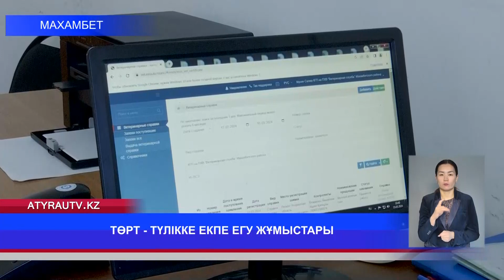ТӨРТ -ТҮЛІККЕ ЕКПЕ ЕГУ ЖҰМЫСТАРЫ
Махамбет ауданында төрт түлікке екпе егу жұмыстары жүріп жатыр. Мал дәрігерлері вакцинацияны талап бойынша жылына екі рет жүргізеді. Жұмыстар республикалық бюджет есебінен бекітілген жоспарға сәйкес атқарылады.Толығырақ келесі сюжетте. Сайт